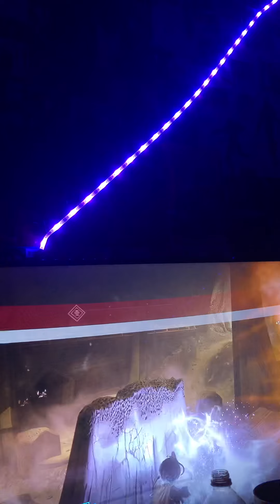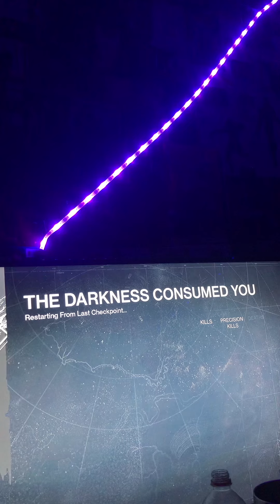🎥 Destiny 1 Gameplay Clip! 😁 🎬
“Boom goes the fucking dynamite!!”
👊🏼 *fist bump*